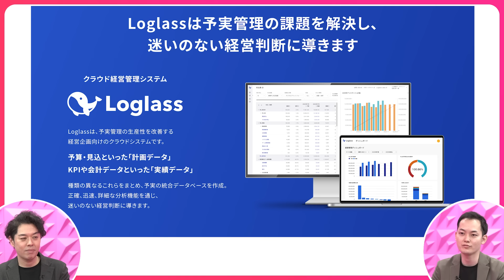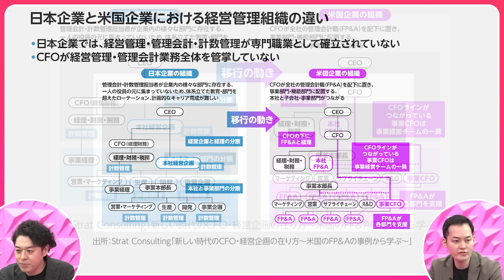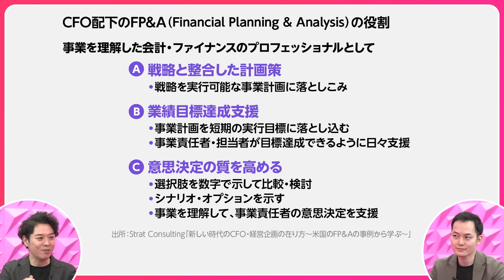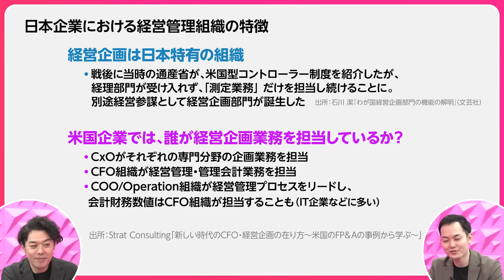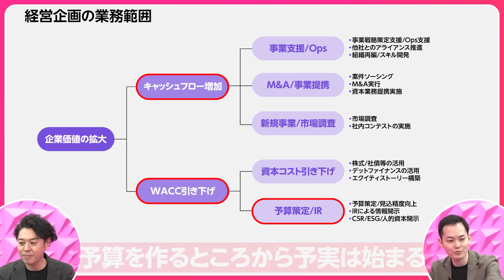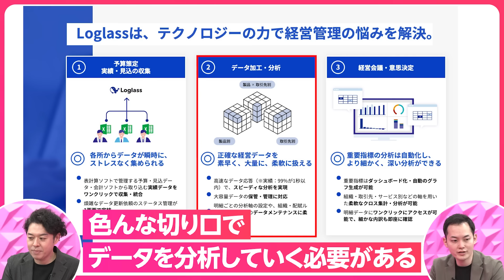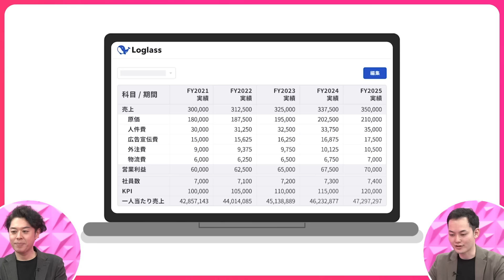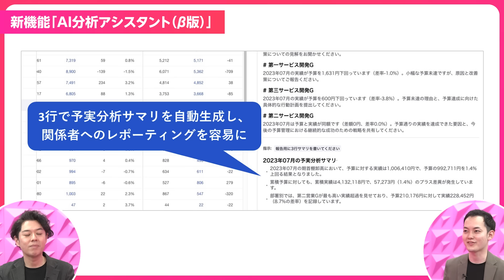【Loglass 経営管理】欧米と異なる経営管理組織／経営企画は日本特有の部門／欧米ではFP&A／中期経営計画からローリングフォーキャストへ／経営分析はクラウドそしてAIへ／脳が各部門にある世界がくる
注目のゲストをお招きし、キャリア・事業・ビジョンを聞き出す「& TALK」。
株式会社ログラスの布川 友也氏に「経営企画をアップデート、予実管理は欧米に学べ」をテーマに話を聞きました。

▼ 目次
00:00 ダイジェスト
00:51 オープニング
04:00 経営企画 日本と欧米の違い
20:07 予実管理の重要性
27:49 クラウド経営管理のメリット
29:08 「Loglass 経営管理」説明
32:48 AI分析アシスタント
35:41 まとめ

▼出演者情報
布川 友也
株式会社ログラス 代表取締役CEO
慶應義塾大学経済学部卒業後、2016年SMBC日興証券 投資銀行部門に入社。PE、総合商社によるM&Aや投資先IPOアドバイザリー業務を担当。その後、GameWith経営戦略室にてIR・投資・経営管理等を担当。2019年株式会社ログラスを創業、代表取締役に就任。経営管理クラウドサービス「Loglass 経営管理」等を開発・提供。